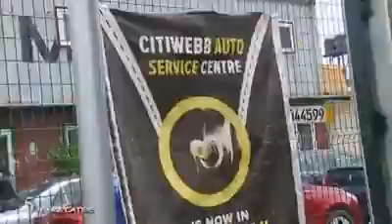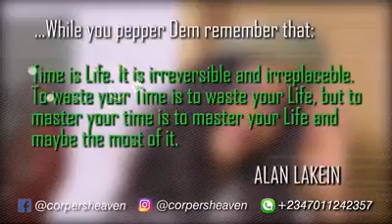PEPPER DEM CYNTHIA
A short film, Episode 4  by corpers heaven
It's a Must Watch for all laddies and even the guys with lessons for everyone to learn.